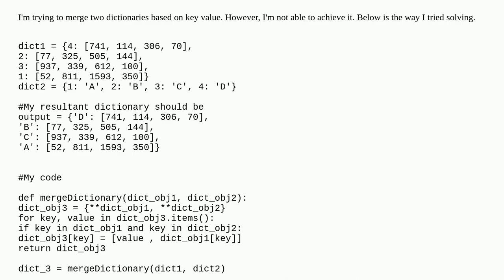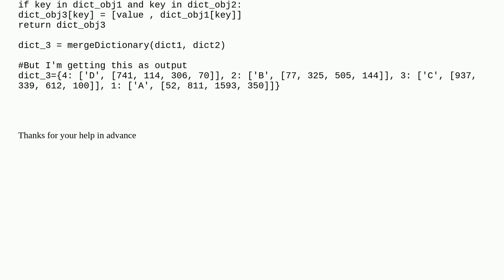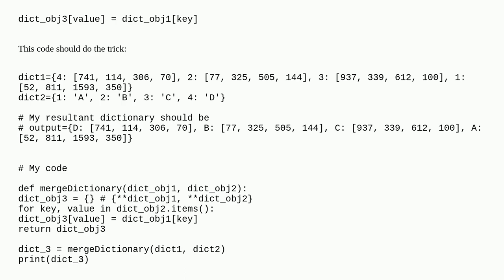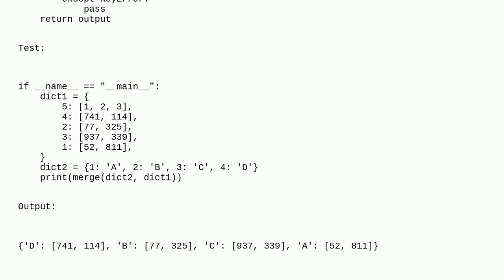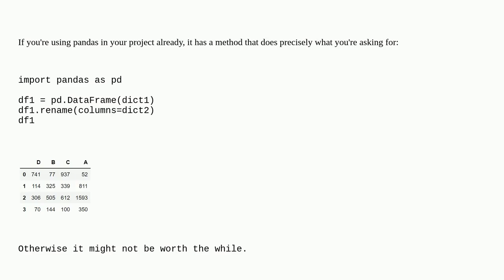Merge two dictionaries in python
A special thanks goes out to the community

  dictionary python key-value merge